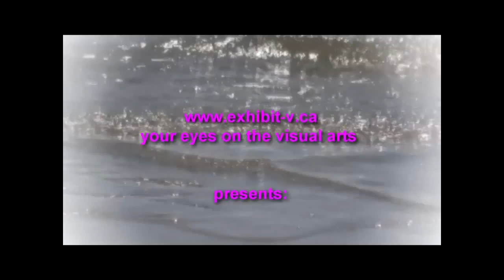Linda Jones at Madrona Gallery